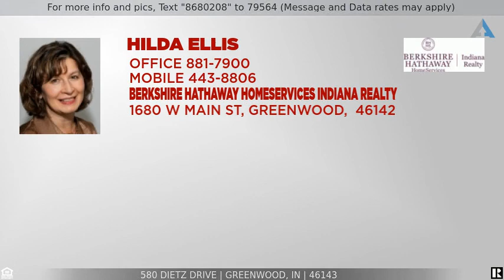Priced at $300,000 - 580 Dietz Drive, Greenwood, IN 46143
580 Dietz Drive, Greenwood, IN 46143

Why build when you can move into this like new house with all the extras, This 4 BR 3.5 bath home was built in 2018. Home boasts of large Kitchen. Granite counter tops, 42" kitchen cabinets, Gourmet  island, Extra cam lights, Slate appliances and Farmers sink. Morning room with extra windows for natural light. Full finish bathroom in basement. 1 room in lower level can be made into a 5th bedroom. Master bath has a large shower, Bedroom boasts of tray ceiling and cam lights. Also has a big walk in closet. There are Speakers throughout the inside and outside of home and HDMI wires ran for TV's.